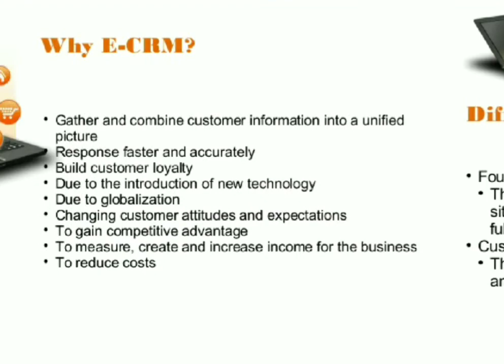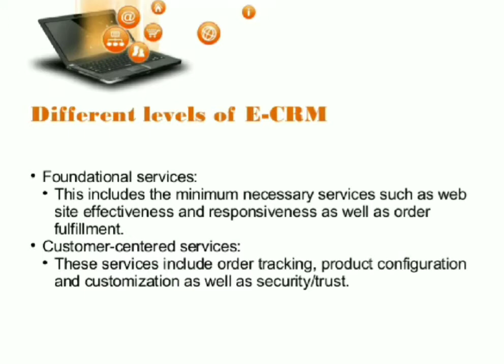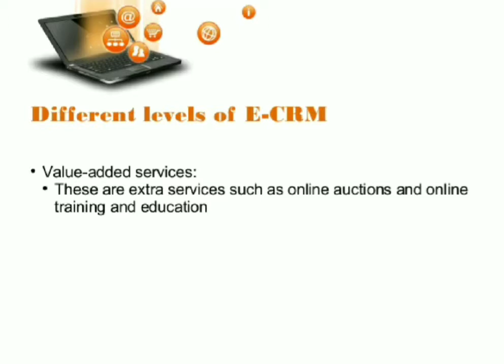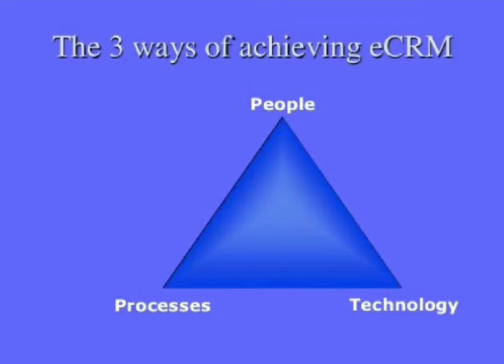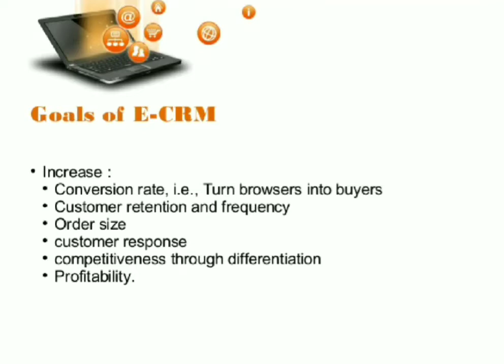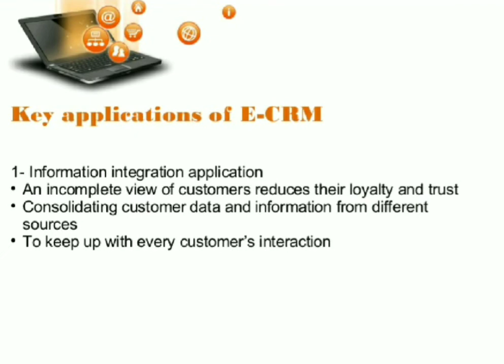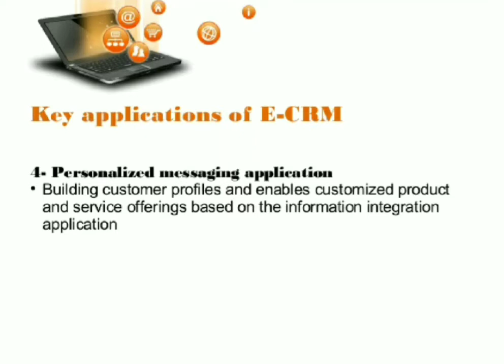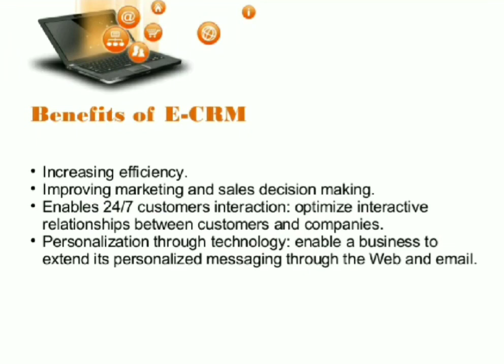Unit 4|Different Levels of E-CRM|Benifits of E-CRM|CRM in New ERA